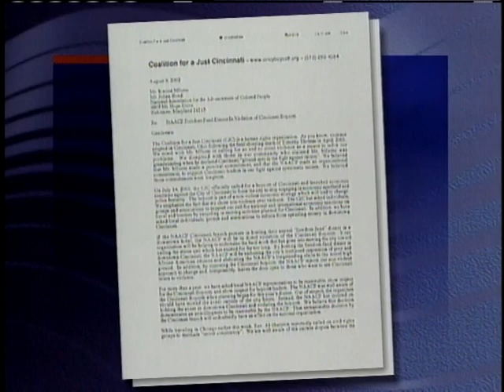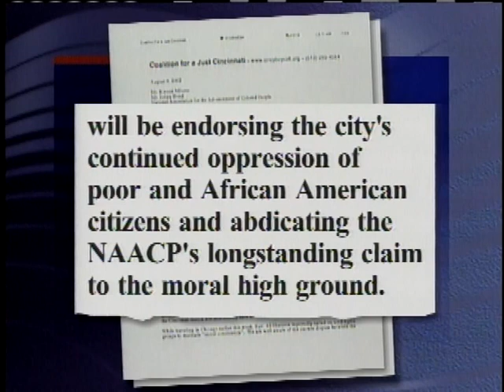Local12 Newsmakers: N. Livingston, A. Mayes, S. Dobbins, R. Morton (August 25, 2002)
Boycott effort in Cincinnati: Nathaniel Livingston, Coalition for a Just Cincinnati; Amanda Mayes, Coalition for a Just Cincinnati. Education Summit 2002: Steve Dobbins, Trustee, Urban League; Rochelle Morton, VP, Urban League.